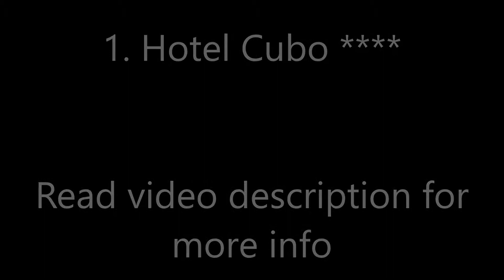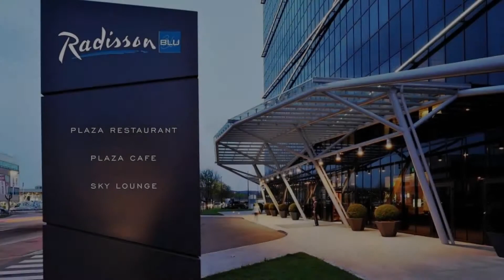Top10 Recommended Hotels in Ljubljana, Slovenia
Top10 Recommended Hotels in Ljubljana, Slovenia: 1. Hotel Cubo
6. Radisson Blu Plaza Hotel Ljubljana
9. Best Western Premier Hotel Slon
10. Austria Trend Hotel Ljubljana

Address:
1. Slovenska Cesta 15, 1000 Ljubljana, Slovenia, Price range: $119 - $284
Hotel Cubo is located in the center of Ljubljana. It offers modern, air-conditioned rooms with free access to Wi-Fi and a flat-screen cable TV and a fine restaurant.
2. Celovška cesta 469, 1000 Ljubljana, Slovenia, Price range: $96 - $191
Located in the Šentvid area of Ljubljana, Hotel Nox offers air-conditioned rooms with large windows and city views. Free Wi-Fi and free private parking are provided.
3. Tržaška cesta 330, 1000 Ljubljana, Slovenia, Price range: $103 - $240
Featuring a business center with meeting facilities and a restaurant serving traditional and international specialties, the stylish G Design Hotel offers elegant rooms with free Wi-Fi in the quiet outskirts of Ljubljana. Free parking is provided on site.
4. Miklosiceva 1, 1000 Ljubljana, Slovenia, Price range: $106 - $299
Located just steps away from the central Prešern Square and Tromostovje in Ljubljana, Grand Hotel Union offers accommodations in a historical Art Nouveau building. Free WiFi access is provided in all areas.
5. Slovenska cesta 59, 1000 Ljubljana, Slovenia, Price range: $143 - $302
Opened in September 2017, the InterContintenal Ljubljana is a 5-star property located in the center of Ljubljana. This hotel features a panoramic wellness and spa center with an indoor pool, as well as a rooftop restaurant serving international and local fare. Free WiFi access is provided in all areas.
6. Bratislavska cesta 8, 1000 Ljubljana, Slovenia, Price range: $98 - $209
Radisson Blu Plaza Hotel Ljubljana is a 4-star superior hotel located in Ljubljana and offers an a-la-carte restaurant, conference rooms and a gym. It features modern-style accommodations with free WiFi.
7. 4 Štefanova ulica, 1000 Ljubljana, Slovenia, Price range: $88 - $286
Urban Hotel is set in Ljubljana, 500 m from the Tromostovje Bridge and Ljubljana Old Town. Guests can enjoy the on-site bar. There is a 24-hour front desk at the property and free WiFi available.
8. Dalmatinova Street 15, 1000 Ljubljana, Slovenia, Price range: $76 - $188
Located in the heart of Ljubljana, just 300 m from the central Prešeren Square, City Hotel Ljubljana offers an a la carte restaurant and a lobby bar. Free bikes are provided for exploring the city, while free high-speed WiFi access is available in all areas.
9. Slovenska Cesta 34, 1000 Ljubljana, Slovenia, Price range: $93 - $250
Set in the heart of Ljubljana, the Best Western Premier Hotel Slon offers bright and colorful rooms, a spa area, an elegant restaurant and a well-known pastry shop. An extensive buffet breakfast with Italian Espresso Coffee is served in the stylish breakfast room.
10. Dunajska 154, 1000 Ljubljana, Slovenia, Price range: $88 - $173
Featuring a spa and wellness center and on-site restaurants, Austria Trend Hotel Ljubljana offers elegantly furnished spacious rooms in Ljubljana, just 500 m from the Ljubljana-Bežigrad highway exit and 1.6 mi from Ljubljana Fair. Free and fast WiFi access is provided in all areas.